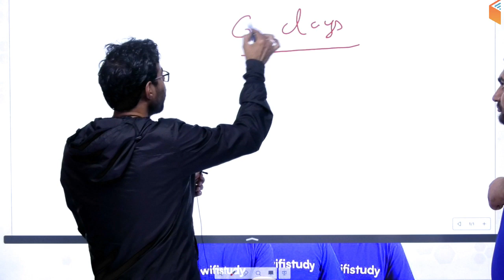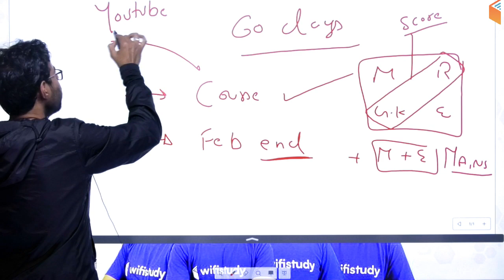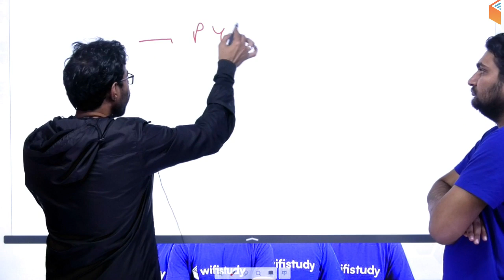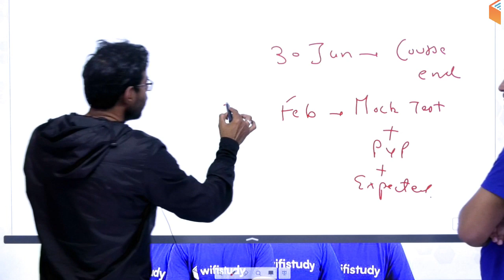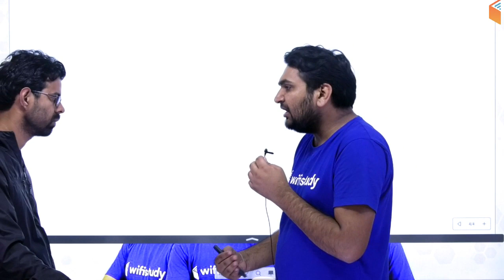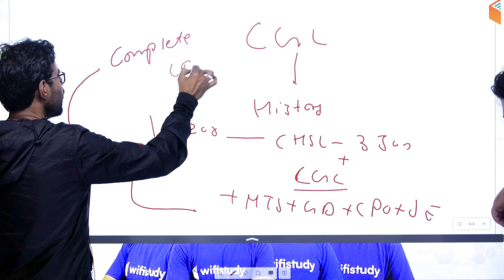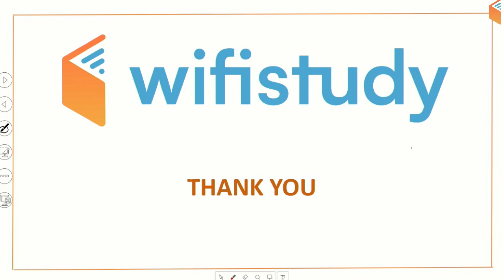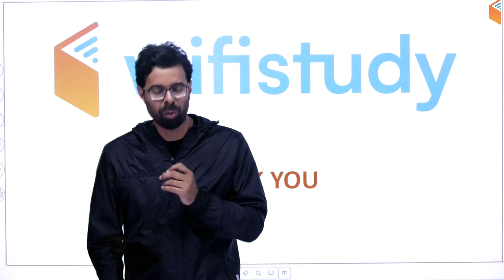SSC मेरा Dream है और में इसे Crack करके रहूँगा | नया साल नया जोश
1. One Subscription, Unlimited Access
2. Learn from your favorite teacher
3. Real time interaction with teacher
4. You can ask doubts in live class
5. Limited students
6. Download the videos & watch offline

✿ Morning Shows:
06:00 AM - Know Your State by Bhunesh Sir
07:00 AM - Daily Current Affairs by Ankit Sir
10:00 AM - Vocabulary Show by Sanjeev Sir
10:30 AM - English Booster by Sanjeev Sir

✿ SSC CGL 2019 (Tier-I):
11:00 AM - Reasoning by Deepak Sir
11:30 AM - English by Harsh Sir
12:00 PM - Maths by Naman Sir
01:00 PM - GK by Ankit Sir

✿ Rajasthan Patwar 2019:
02:00 PM - Geography by Rajendra Sir
02:30 PM - Computer by Vivek Sir
03:00 PM - Hindi by Ganesh Sir
03:30 PM - Maths by Sahil Sir
04:00 PM - Art & Culture by Praveen Sir
04:30 PM - Current Affairs by Ankit Sir

✿ Rajasthan Police 2019:
05:00 PM - Polity by Rajendra Sir
05:30 PM - Reasoning by Deepak Sir
06:00 PM - History by Praveen Sir
06:30 PM - General Science by Ankit Sir
07:30 PM - Computer by Vivek Sir

✿ Air Force & Navy Exams:
08:00 PM - English by Sanjeev Sir